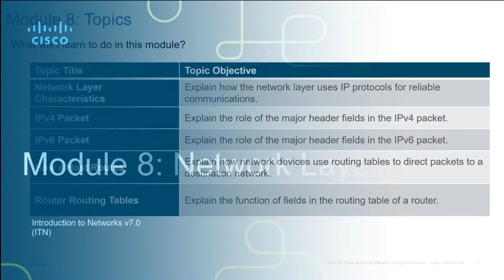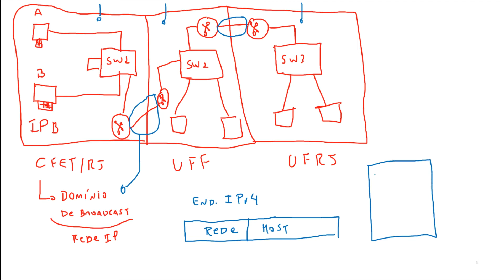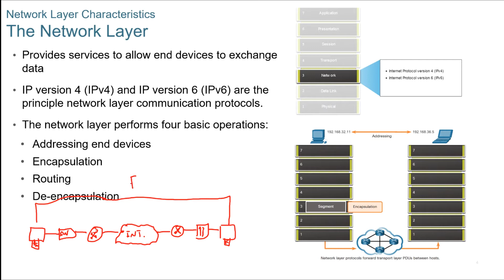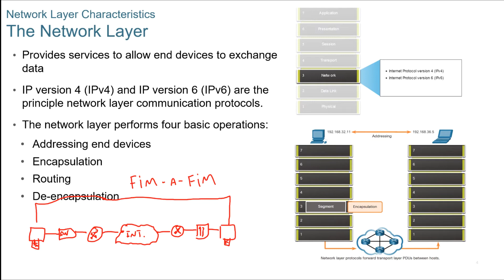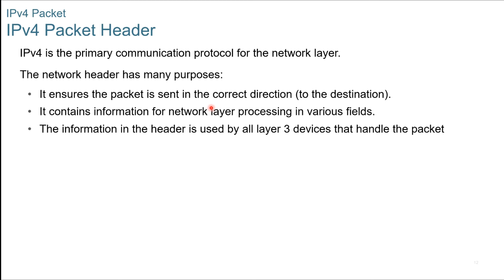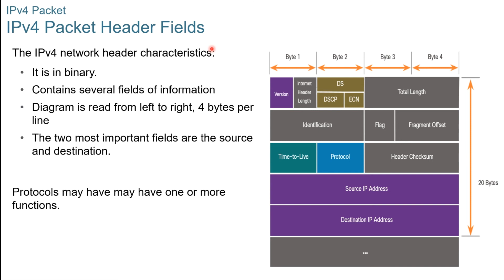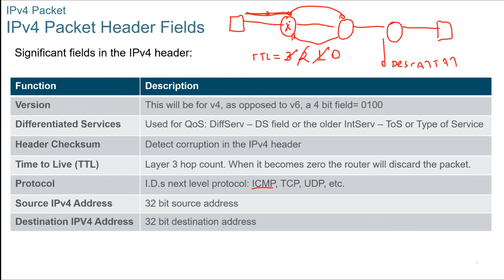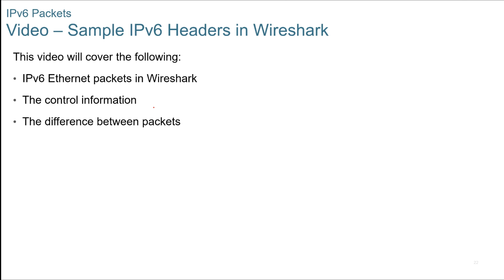Aula 8 - A Camada de Rede (Parte 1)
Esta aula é parte integrante da disciplina Fundamentos de Redes de Computadores do curso de bacharelado em ciência da computação do CEFET/RJ, campus Maracanã.

Esta disciplina é baseada no curso oficial da Cisco CCNA v7 - Introdução às Redes, oferecido através da plataforma Cisco Networking Academy. Esta aula cobre o conteúdo do Módulo 8 e tem como objetivo descrever o papel da camada de rede (e consequentemente dos protocolos IPv4 e IPv6) no processo de comunicação em rede.